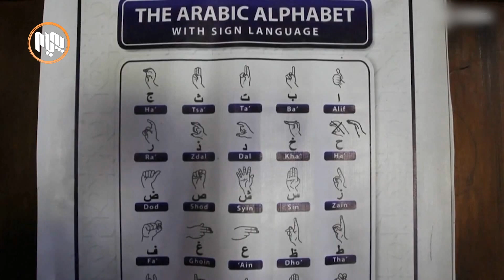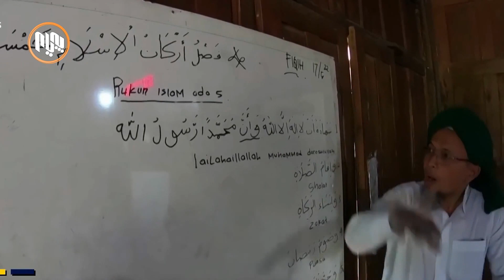ئەندۆنیسیا.. قوتابخانەیەكی تایبەت بە فێربوون و لەبەركردنی قورئان بۆ نابیستان هەیە